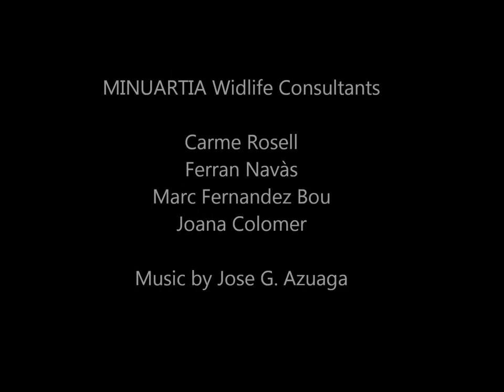Wild Boar in the Pyrenees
Wild boar at the Pyrenean mountains. Aigüestortes i Estany de Sant Maurici National Park Images from Reconyx HC600/HyperFire